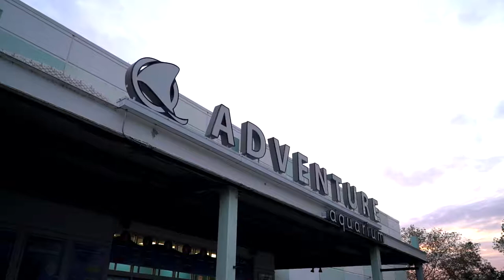Bobby+Missy Highlight Film|10.12.2019|Adventure Aquarium